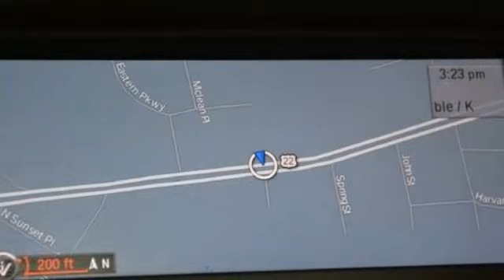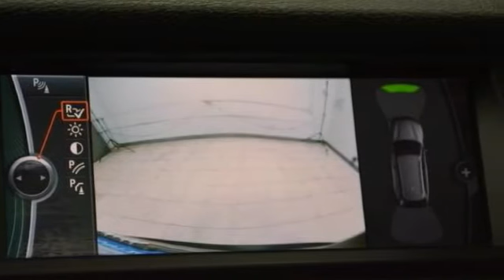2012 BMW X5 35d Hillside NJ 07205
2012 BMW X5 35d